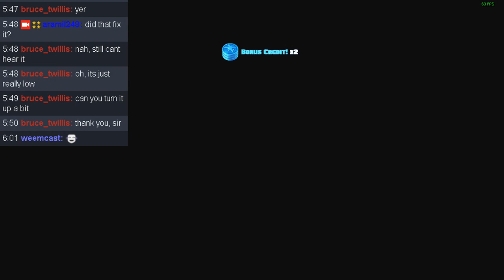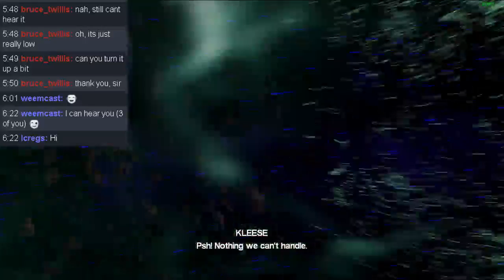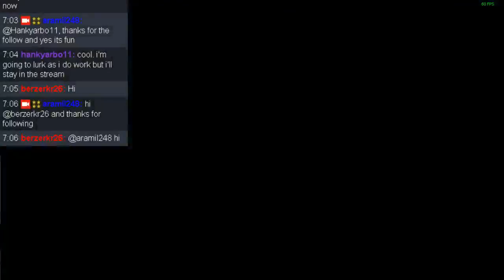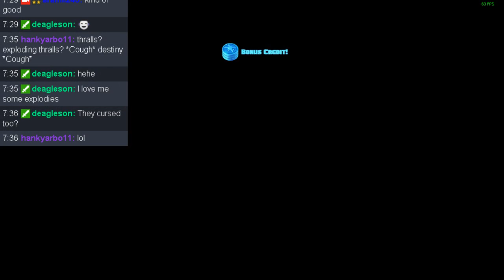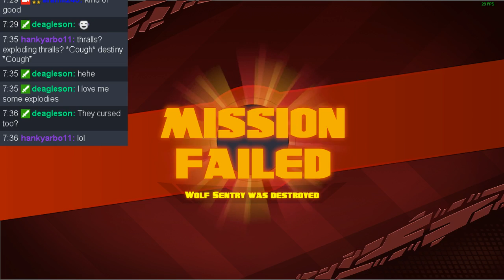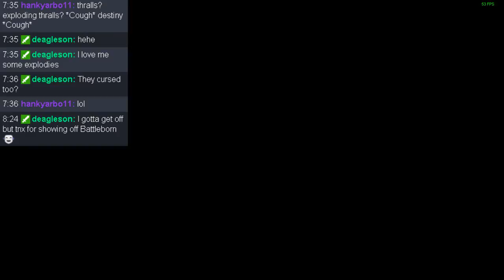Battleborn Fun Time [twitch archive]